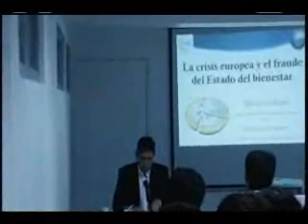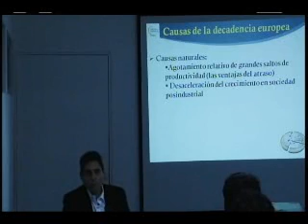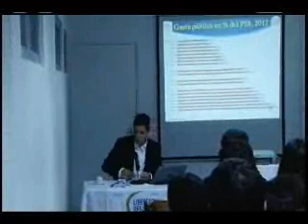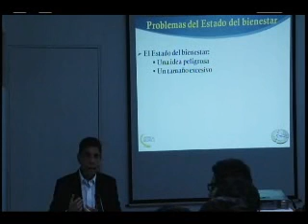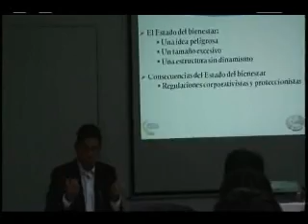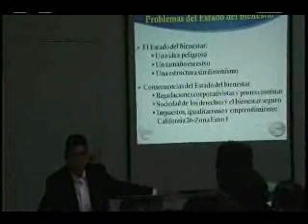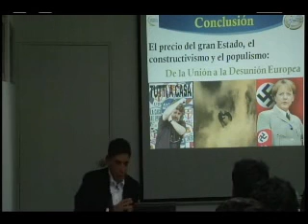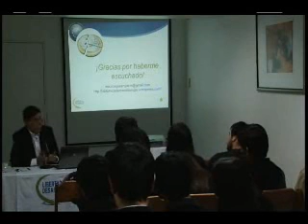La crisis Europea y el fraude del Estado de Bienestar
Mauricio Rojas